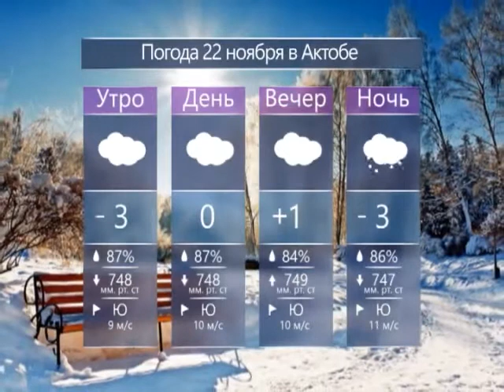Каждый день (Рика ТВ) от 20 ноября 2015 года